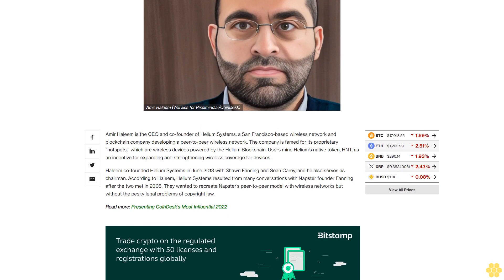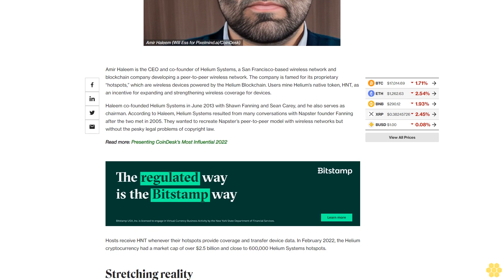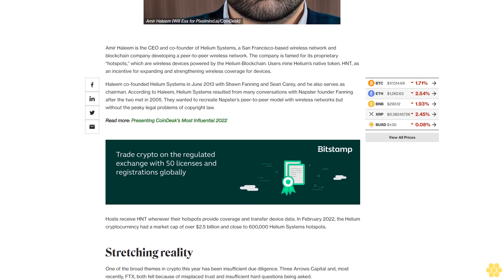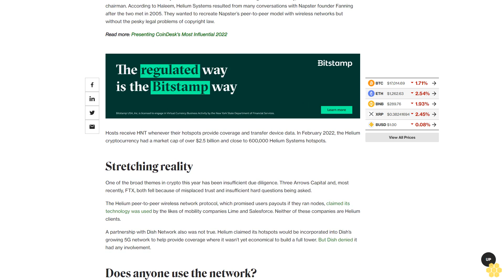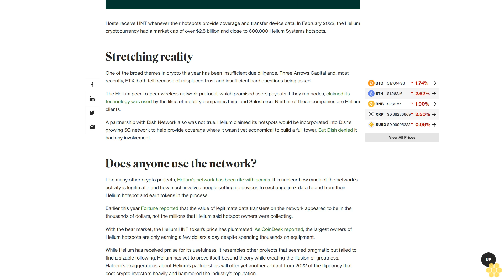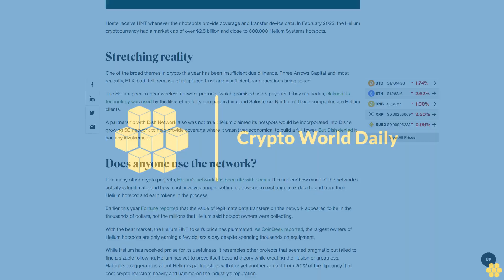Reality Sticks a Pin in His Hot-Air Dreams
Taking lessons from Napster, Helium Systems CEO envisions a peer-to-peer network powered by the blockchain. The company's market cap rose to $2.5 billion on hopes and promise, but has now fallen. That’s why Amir Haleem is one of CoinDesk’s Most Influential 2022.

Amir Haleem is the CEO and co-founder of Helium Systems, a San Francisco-based wireless network and blockchain company developing a peer-to-peer wireless network. The company is famed for its proprietary “hotspots,” which are wireless devices powered by the Helium Blockchain. Users mine Helium’s native token, HNT, as an incentive for expanding and strengthening wireless coverage for devices.

Haleem co-founded Helium Systems in June 2013 with Shawn Fanning and Sean Carey, and he also serves as chairman. According to Haleem, Helium Systems resulted from many conversations with Napster founder Fanning after the two met in 2005. They wanted to recreate Napster’s peer-to-peer model with wireless networks but without the pesky legal problems of copyright law.

Hosts receive HNT whenever their hotspots provide coverage and transfer device data. In February 2022, the Helium cryptocurrency had a market cap of over $2.5 billion and close to 600,000 Helium Systems hotspots.

Stretching reality.

One of the broad themes in crypto this year has been insufficient due diligence. Three Arrows Capital and, most recently, FTX, both fell because of misplaced trust and insufficient hard questions being asked.

The Helium peer-to-peer wireless network protocol, which promised users payouts if they ran nodes, claimed its technology was used by the likes of mobility companies Lime and Salesforce. Neither of these companies are Helium clients.

A partnership with Dish Network also was not true. Helium claimed its hotspots would be incorporated into Dish’s growing 5G network to help provide coverage where it wasn’t yet economical to build a full tower. But Dish denied it had any involvement.

Does anyone use the network?.

Like many other crypto projects, Helium’s network has been rife with scams. It is unclear how much of the network’s activity is legitimate, and how much involves people setting up devices to exchange junk data to and from their Helium hotspot and earn tokens in the process.

Earlier this year Fortune reported that the value of legitimate data transfers on the network appeared to be in the thousands of dollars, not the millions that Helium said hotspot owners were collecting.

With the bear market, the Helium HNT token’s price has plummeted. As CoinDesk reported, the largest owners of Helium hotspots are only earning a few dollars a day despite spending thousands on equipment.

While Helium has received praise for its usefulness, it resembles other projects that seemed pragmatic but failed to find a sizable following. Helium has yet to prove itself beyond theory while creating the illusion of greatness. Haleem’s exaggerations about Helium’s partnerships will offer yet another artifact from 2022 of the flippancy that cost crypto investors heavily and hammered the industry’s reputation.